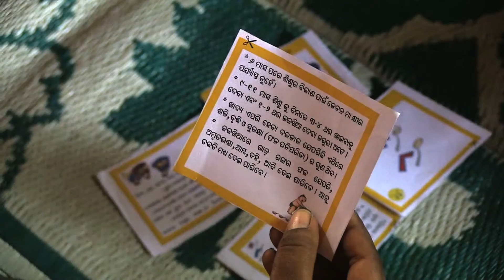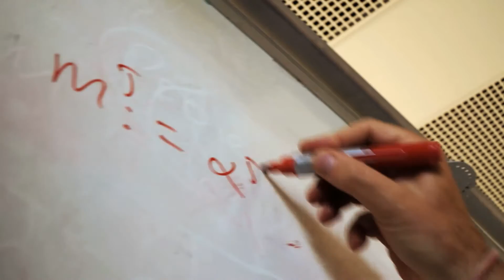2016 Klaus J. Jacobs Research Prize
The 2016 Klaus J. Jacobs Research Prize is awarded to Orazio P. Attanasio for his use of economic models and field experiments to assess and shape early child development programs and policies in low income countries.